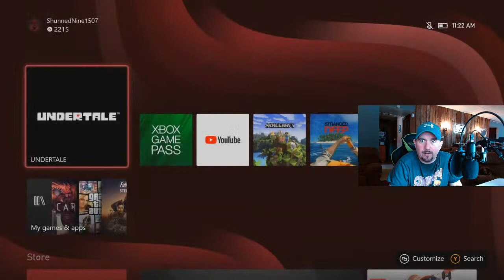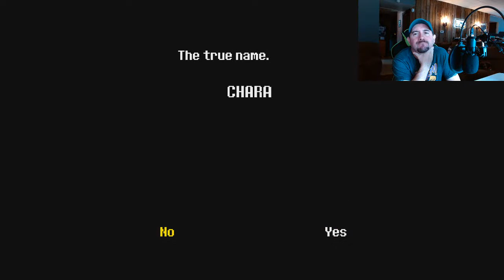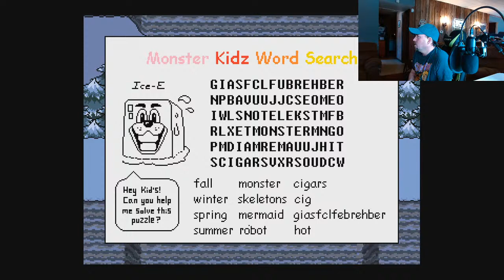Undertale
My daughters first live stream...even though she doesn't realize it lol.